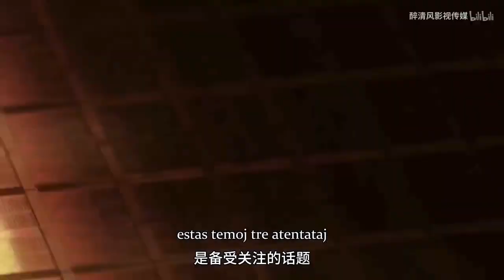Kio estas cifereca ekonomio de Ĉinio?